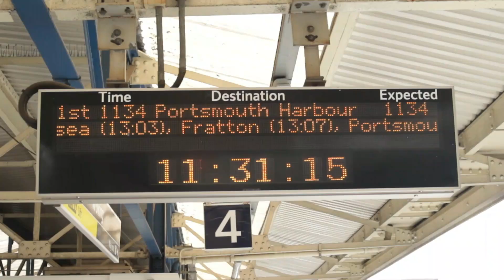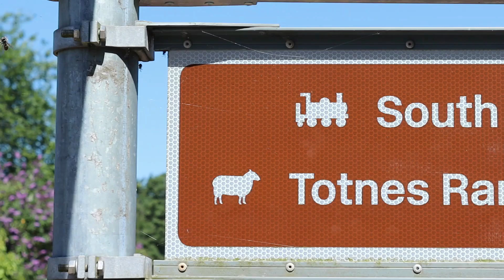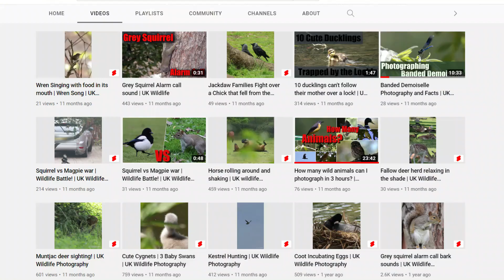Merry Christmas!!! Looking back at the 2022 Highlights and Year's Round Up!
Here are the best moments of our year 2022! We had many firsts, and many adventous, took many photos and got lots of experience. I can't thank you guys enough for the support and can't wait to see what 2023 has in store!

My Gear :
Canon 250D
Sigma 150-600mm C
Canon 75-300mm Lens
Canon 50mm f/1.8
Canon 24mm f/2.8
Sigma 105mm f/2.8
DJI Action 2